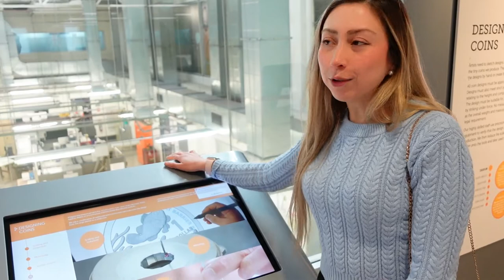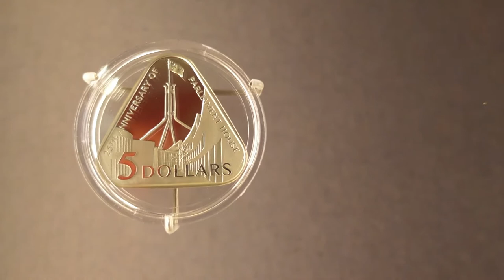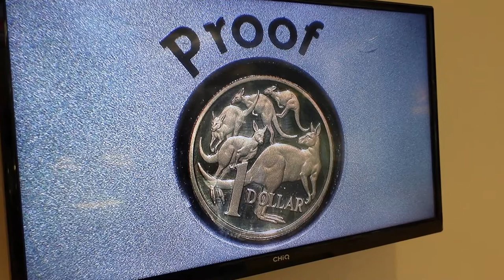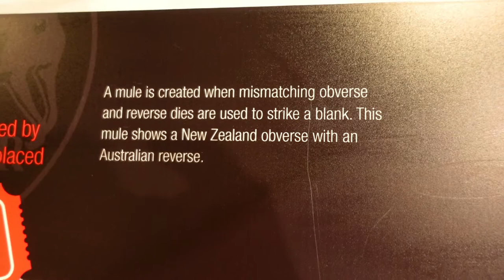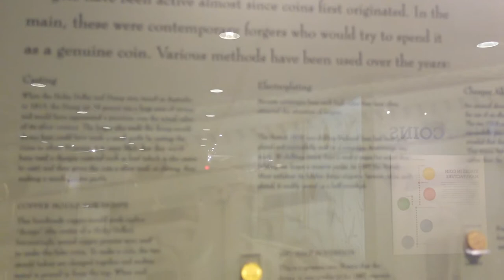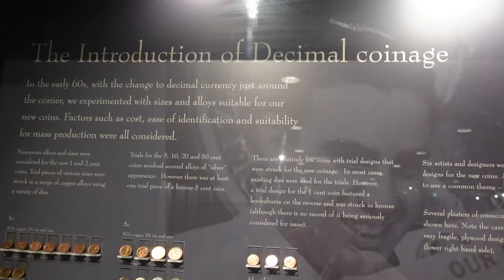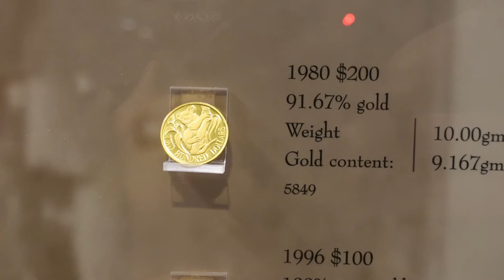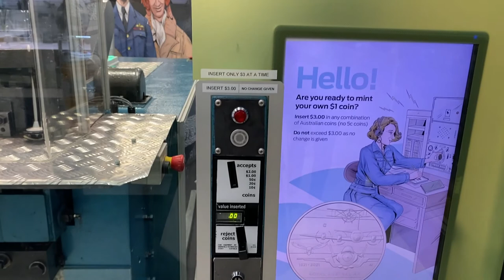¿Pagarías más de $13.000 dólares por monedas? 😱 The Royal Australian Mint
Para los que me preguntan de cosas por hacer en Canberra, esta es una opción y es totalmente gratuita 🤗 y lo mejor es que te dan monedas al final, nah mentiras, eso quisieramos todos!! 🤭 pero si es verdad que su entrada es sin costo alguno.

Music | "The Way" by LiQWYD